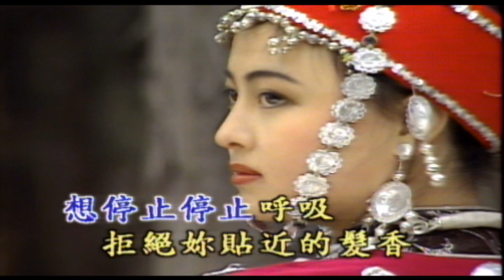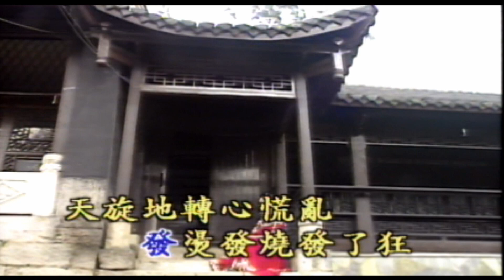卓依婷 - PASSION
卓依婷演唱